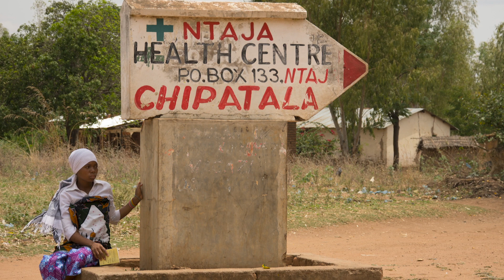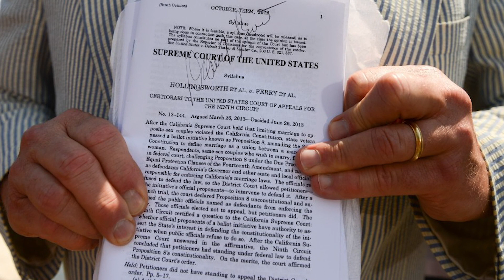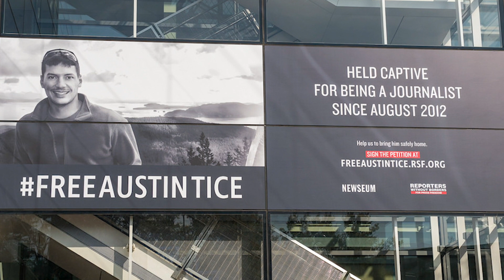SFS Centennial Honorees: Judith Sherman, Chad Griffin, and Austin Tice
At the SFS Centennial Gala on Saturday, President John J. DeGioia and SFS Dean Joel Hellman presented Centennial Honors to Judith Sherman (SFS’82), Chad Griffin (SFS’97), and Austin Tice (SFS’02, L’13), whose parents accepted the award on his behalf. Nominated by members of the SFS community, each of the three individuals have exemplified Georgetown’s Jesuit values over the course of their lives.

Before starting his final year of law school at Georgetown, Austin Tice (SFS'02, L'13) headed to Damascus, Syria for the summer to pursue freelance journalism, his dream since high school. Tice reported on the daily lives of Syrians and the state of the ongoing conflict, filing reports in major media outlets. In August 2012, just before he planned to leave, Tice was abducted. His whereabouts remain uncertain to this day. Less than a month after his capture, Syrian demonstrators eloquently testified to Tice’s impact, holding aloft posters bearing his picture and calling for his release. “Freedom for Austin Tice,” one stated in Arabic, “who lighted Syria with his lens.”

Judith Sherman (SFS'82) left the United States in 1992 to work in Zimbabwe, researching ways to combat HIV and AIDS. Though she only intended to stay for two years, she spent nearly three decades in Zimbabwe, Morocco, Guinea, and Malawi, battling HIV and AIDS in communities where up to 35% of pregnant women were afflicted. She created programs focused on nutrition, reproductive health, treatment for women, and human-rights based community service. Sherman also pioneered a UNICEF drone program bringing medication to more remote and isolated communities and transporting laboratory samples for early infant diagnosis of HIV.

Chad Griffin (SFS'97) followed an uncommon path to the SFS; by the time he matriculated, he had already worked in President Clinton’s White House Press Office at the age of 19, making him the youngest West Wing staffer ever. Griffin is the co-founder of the American Foundation for Equal Rights, which orchestrated and led the federal court case challenging California’s Proposition 8, which set the stage for nationwide marriage equality just two years later. Griffin recently ended his 8-year tenure as president of the Human Rights Campaign, where he supported initiatives like the Equality Act, massive grassroots expansions, and new programs expanding protections for LGBTQ individuals.